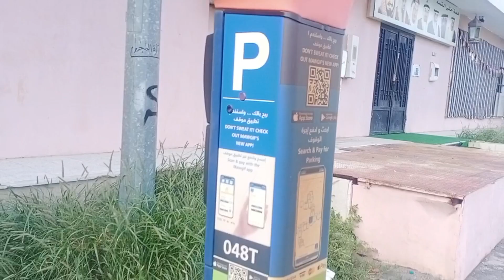my first vlog tagsmy first vlogis in front of you all ll made by chhavi & kartik ll the jaunpuriy ll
my first vlog tagsmy first vlogis in front of you all 🥰 ll made by chhavi & kartik ll the jaunpuriya vlogsmy new vlogmy second vlog 2023 saudi arabiapoloew